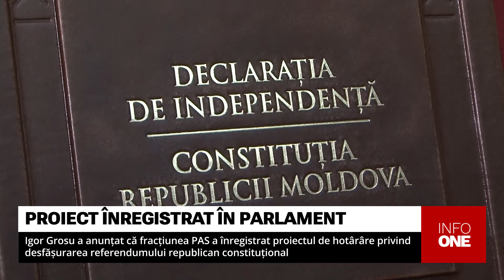INFO ONE - PROIECTUL PRIVIND DESFĂȘURAREA REFERENDUMULUI REPUBLICAN CONSTITUȚIONAL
Fracțiunea partidului Puterii a înregistrat proiectul de hotârâre privind desfășurarea referendumului republican constituțional, anunță Igor Grosu, președintele Partidului Acțiune și Solidaritate și președinte al Parlamentului. Acum, aleșii pregătesc demersurile necesare astfel încât plebiscitul și alegerile prezidențiale să aibă loc în aceeași zi- 20 octombrie.